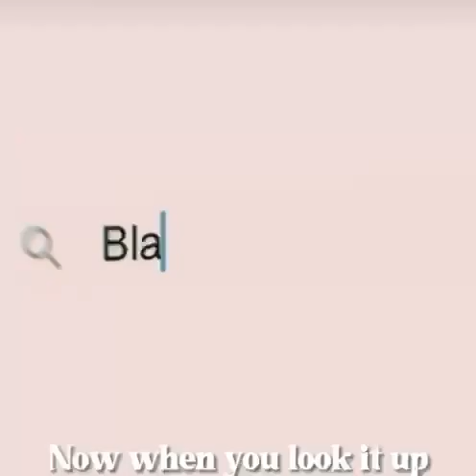Kanye West Interview his dad was a black panther … history disappears 😕 real talk 💯 truth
Kanye West Interview his dad was a black panther … history disappears 😕

Clip

Disney

Now you know why ….